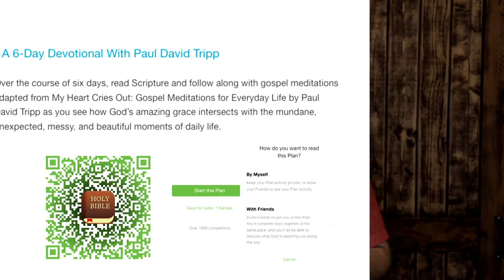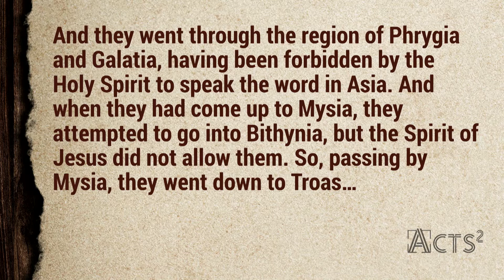13. A World of Maps - Acts Part 2 Week 13: Acts 16:6-15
God uses everyday situations to change Paul in how he trusts God. Paul goes from a “self-referenced follower of God” to a “Christ-referenced person” as God changes him from being fearful to trusting, possessive to receptive, controlling to expectant, and divisive to expansive.

- Use
- Tag us @ourelement